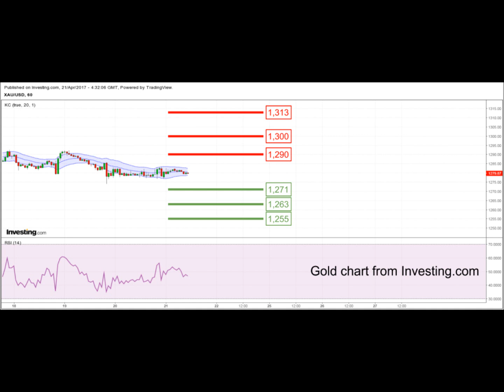YLG Support-Resistance Update (Malaysia) 21-04-2017